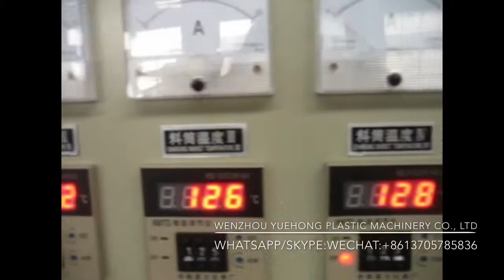Transparent PVC Recycling Granulator